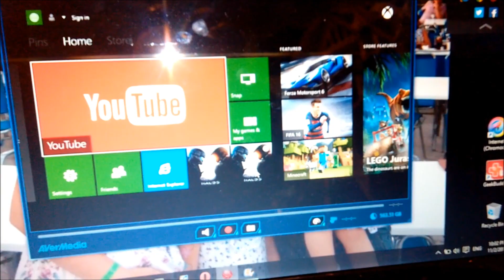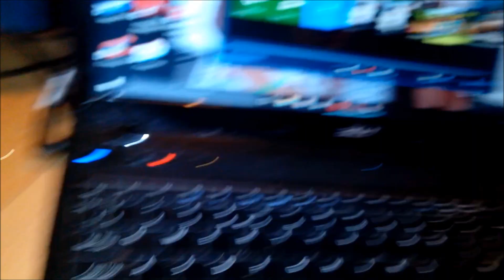Avermedia LGP Lite - Game Capture Set Up For Xbox One